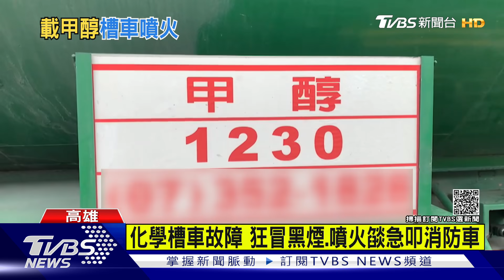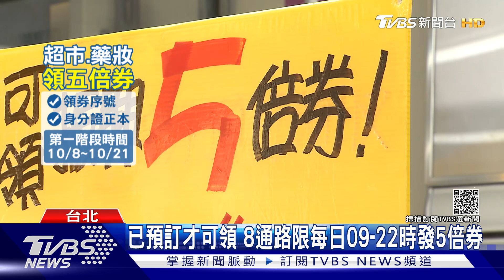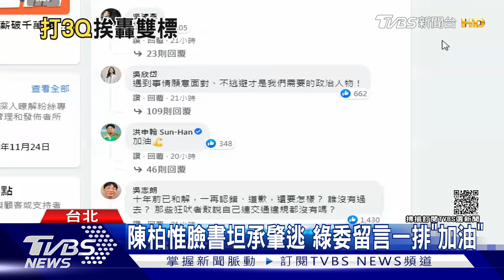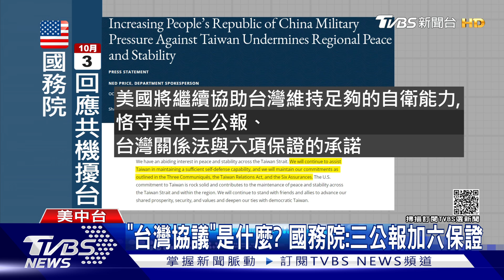停車塔配重塊砸工人慘死 沾賭進警局? 陳柏惟回擊【TVBS新聞精華】20211007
新北新莊一名工人上午進行停車塔檢修時，被配重塊砸到頭，當場慘死；基進黨立委陳柏惟才剛被爆出十年前曾肇事逃逸，現在又傳出曾經去電子遊藝場，被警方以賭客的身分帶回，陳柏惟現身強調是打電動，還質疑指控不符法治國家和社會的看法；詳細新聞內容，請鎖定TVBS新聞報導。